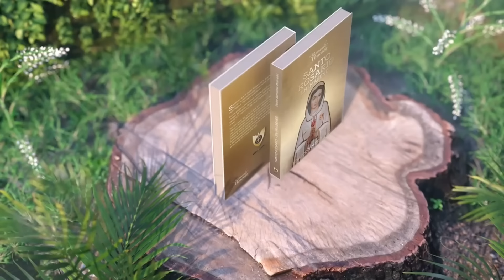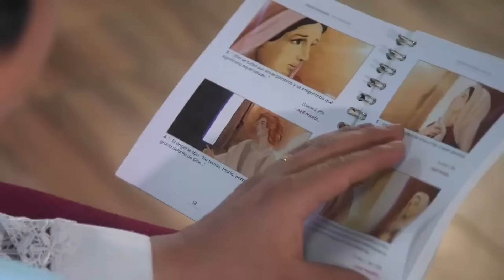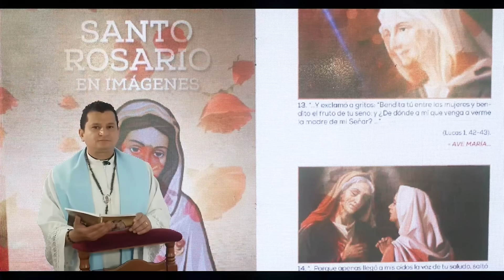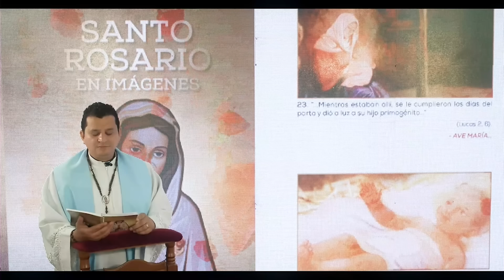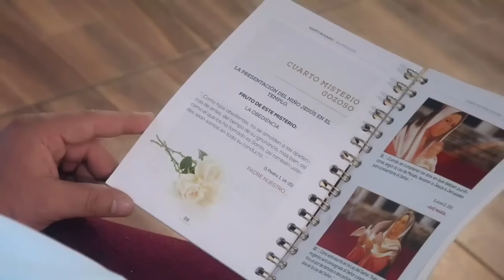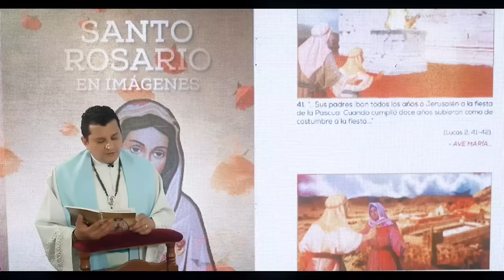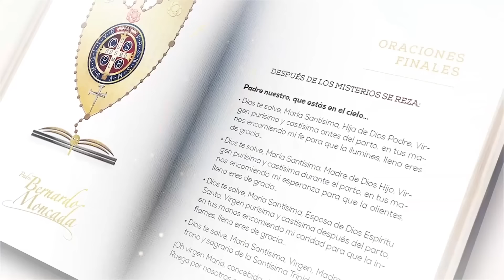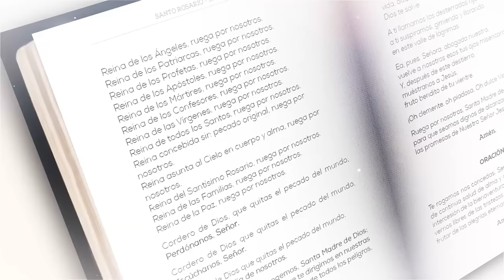Lunes 15 de Abril 2024 / Santo Rosario en Imágenes Bíblico y Meditado / Misterios Gozosos.